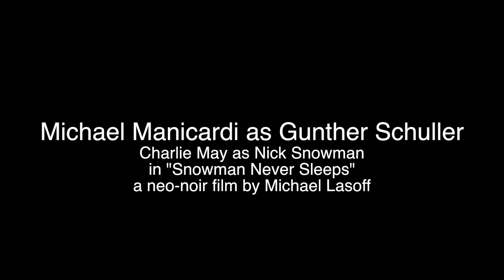Death of Gunther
Michael Manicardi's priceless performance as the tainted art dealer, Gunther Schuller, in "Snowman Never Sleeps".